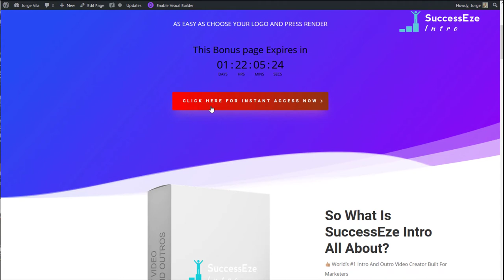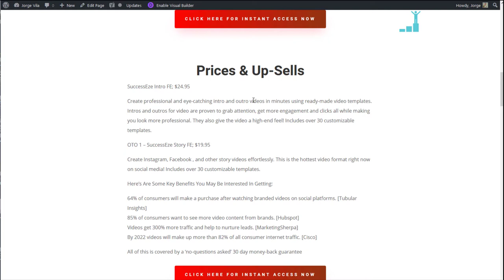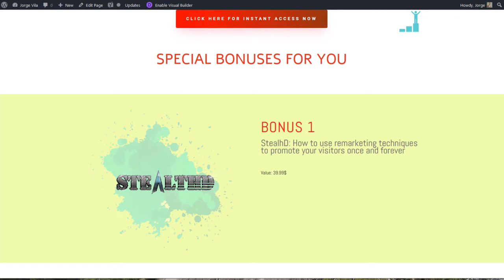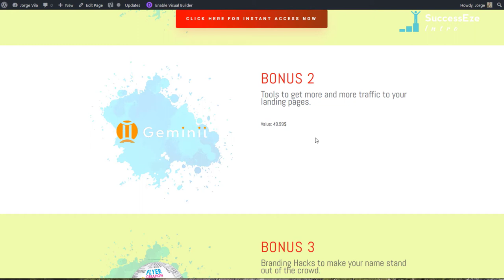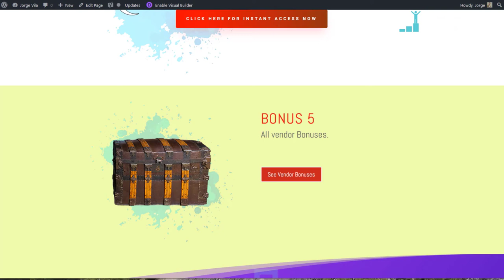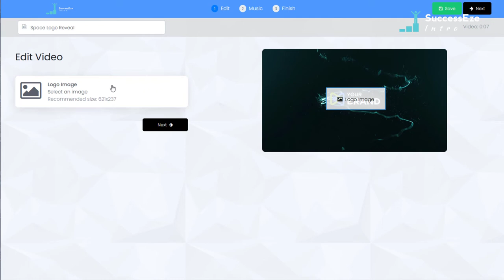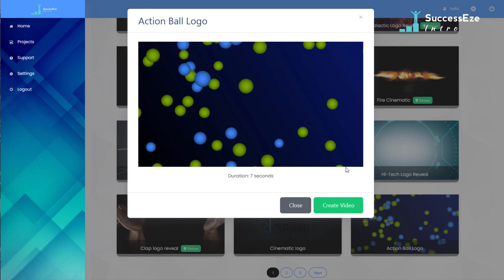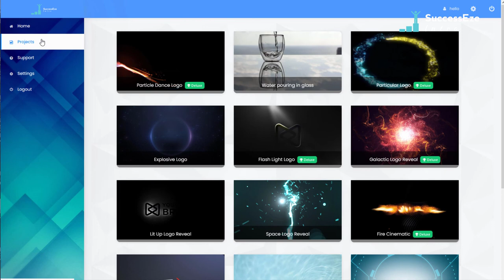Success Eze demo review 📹Awesome video online software💻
Get Success Eze + Bonuses Here!

So What Is SuccessEze Intro All About?

👍🏽 World’s #1 Intro And Outro Video Creator Built For Marketers
👍🏽 Make A Lasting First-Impression And Add Call-To-Action For High Conversions
👍🏽 Instantly Mesmerize & Engage Visitors
👍🏽 Dozens Of Premium Template Designs At Your Fingertips

👍🏽 Stop Chasing Expensive Designers And Video Creators
👍🏽 100% Cloud-Based. Nothing To Install. Ever!
👍🏽 No Previous Experience Needed
👍🏽 No Coding Or Designing Skills Required

Prices & Up-Sells

SuccessEze Intro FE; $24.95

Create professional and eye-catching intro and outro videos in minutes using ready-made video templates. Intros and outros for video are proven to grab attention, get more engagement and clicks all while making you look more professional. They also give the video a high-end feel! Includes over 30 customizable templates.

OTO 1 – SuccessEze Story FE; $19.95

Create Instagram, Facebook , and other story videos effortlessly. This is the hottest video format right now on social media! Includes over 30 customizable templates.

Here’s Are Some Key Benefits You May Be Interested In Getting:

64% of consumers will make a purchase after watching branded videos on social platforms. [Tubular Insights]
85% of consumers want to see more video content from brands. [Hubspot]
Videos get 300% more traffic and help to nurture leads. [MarketingSherpa]
By 2022 videos will make up more than 82% of all consumer internet traffic. [Cisco]

00:00 Intro
01:51 My bonus Area
04:26 Deep explanation
07:15 Recap of everything